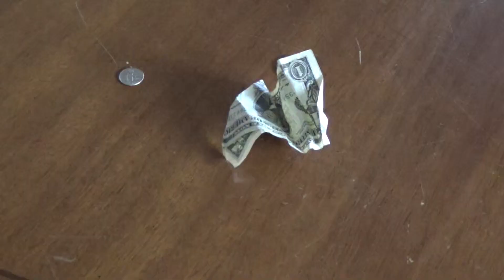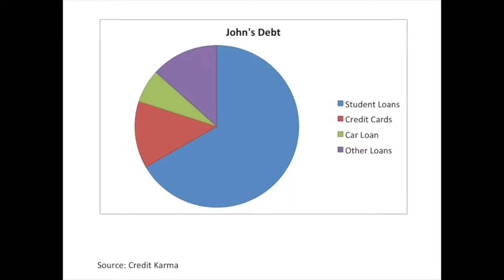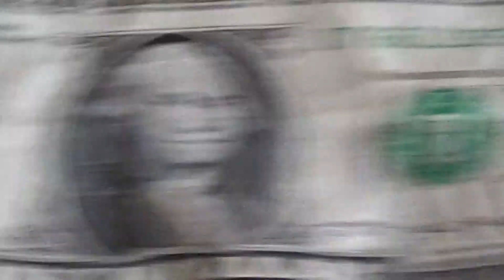Student Loan Debt Not Just a Job Problem